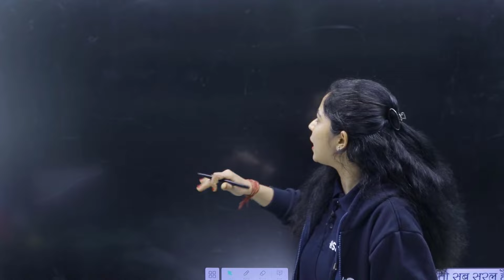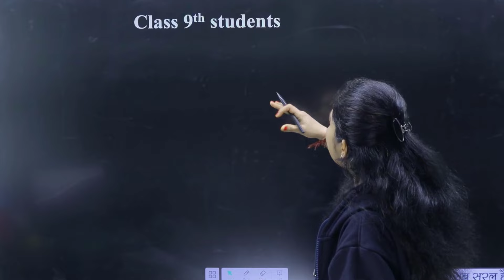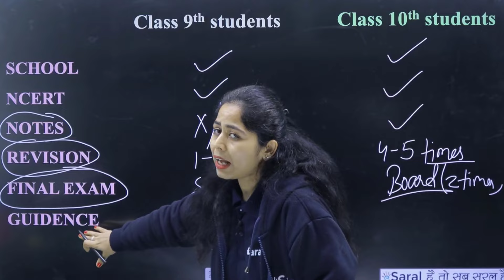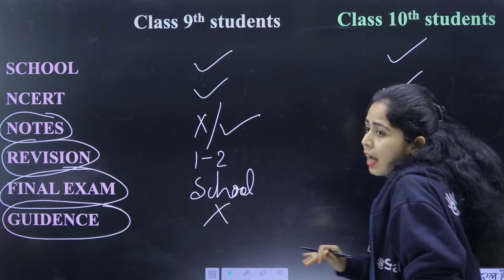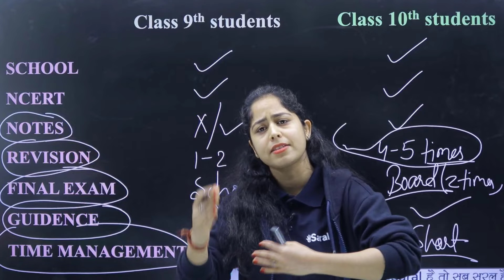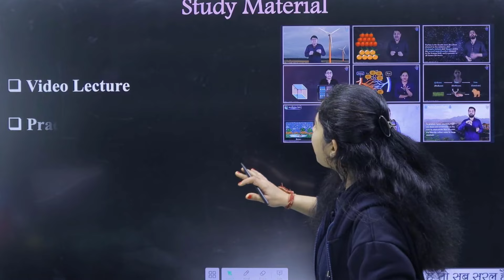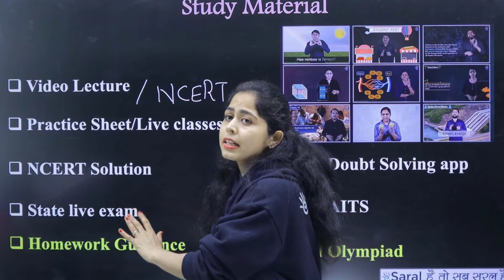How to Start Class 10th to score 98% ?? | Class 10 Strategy | Class 10 Boards 2025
Are you ready to make the jump from Class 9 to Class 10? In this video, we'll share our complete roadmap for starting Class 10 and achieving a 95% score. From time management to study strategies, we'll cover everything you need to know to succeed in this important academic transition. Don't miss out on these essential tips for starting Class 10 strong!